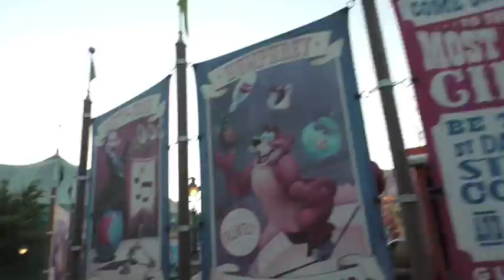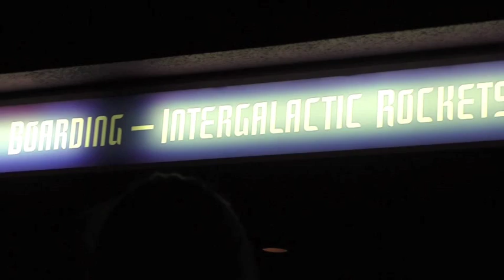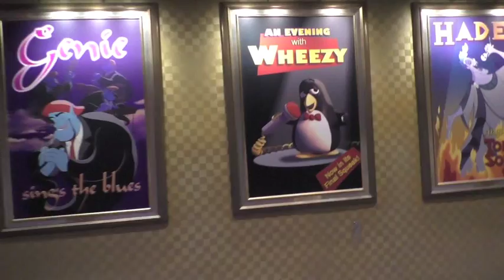Disney World Holiday, Day 7, 24th March 2015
We enjoy the most amazing buffet breakfast at the Captain's Grille in Disney's Yacht Club hotel followed by a trip to one of Disney's water park, Blizzard Beach. We enjoy a meal at he quick service restaurant in the Contemporary, the Contempo Cafe. We then make our way into the Magic Kingdom for a fun explore around the new Storybook Service Land which is the newest land in the Magic Kingdom. xx